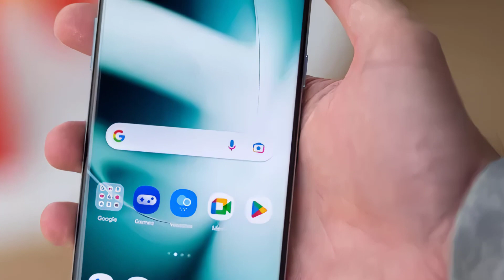Leaked OnePlus 12 Specifications, Will Use Snapdragon 8 Gen 3 Chip & Periscope Camera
OnePlus 11 5G with Snapdragon 8 Gen 2 SoC was launched in India in February. Now, the Shenzhen-headquartered company is reportedly working on the OnePlus 12. OnePlus, however, hasn't revealed its official launch date yet, but a tipster suggests that the OnePlus 12 will go official in global markets including India in January 2024.

it's time for OnePlus to prepare its newest flagship. And in recent weeks, rumors regarding the design and specifications of the OnePlus 12 have started to appear. It is expected to bring improvements to the chipset and camera.

The history of increasing OnePlus specifications from one generation to the next can be said to be quite random - as seen from the presence of an inconsistent alert slider, aka not always present in every generation, even though that is one of its characteristics. This includes the completeness of the camera sensor, where the OnePlus 11 really "goes down" with only 2x optical zoom.

Before the leaked OnePlus 12 specifications appeared, the rendering of the design was first published by one of the well-known information leaks, OnLeaks. Published by Smartprix, the appearance itself is not much different from the OnePlus 11. Except for the front display which seems flatter, and the rear camera module which is slightly different thanks to the periscope type telephoto sensor arrangement.

OnePlus smartphones have always been associated with high performance, where consumers can get the best experience at a slightly more affordable price than buying other flagship phones such as from Samsung or Apple. Released later this year, the OnePlus 12 specifications will be reinforced by Qualcomm's latest chipset which is ready to be introduced in the near future, namely Snapdragon 8 Gen 3

The specifications of the previous handset have also been leaked. The phone is said to be powered by the Snapdragon 8 Gen 3 SoC. It is expected to pack a 5,400mAh battery with support for 100W wired charging and 50W wireless charging.

Trusted tipster Max Jambor (@MaxJmb) claims on Twitter that the OnePlus 12 will launch in global markets in January next year. The global launch was previously said to be in February. OnePlus is speculated to unveil the handset in China sometime in December 2023.

OnePlus has also yet to confirm a OnePlus 12 launch schedule. Hence, it's safe to take the details with a pinch of salt.

OnePlus 12 specifications have previously leaked on the Web. It is said to run on Android 14 with OxygenOS 14 on top. The flagship phone could feature a 6.7-inch liquid LTPO AMOLED display with 2K resolution and 120Hz refresh rate. Qualcomm's unannounced Snapdragon 8 Gen 3 is expected to power the OnePlus 12. It could pack 16GB of LPDDR5X RAM and 256GB of UFS 4.0 storage.

Where the screen is still the same size as its predecessor OnePlus 11, with the same resolution and refresh rate, and almost the same use of the next generation chip.

But for the record, this is still the early stages of official OnePlus 12 leaks.

It is undeniable, this OPPO parent brand will continue to be developed, and we hope there will be surprises later.

The OnePlus 12 is expected to come with a Hasselblad-branded triple camera setup, including a 50-megapixel main camera sensor, a 50-megapixel ultra-wide camera and a 64-megapixel telephoto camera. For selfies, there's probably a 32-megapixel sensor on the front, arranged in a punch-hole cutout in the screen. It is said to feature an alert slider and an in-display fingerprint scanner for authentication. The flagship handset can be powered by a 5,400 mAh battery with support for 100W fast wired charging and support for 50W wireless charging.

The OnePlus 12 isn't just a phone; it's a companion, a gateway to a world of possibilities. It represents a commitment to provide the best technology to its users, bridging the gap between cutting-edge innovation and everyday convenience.